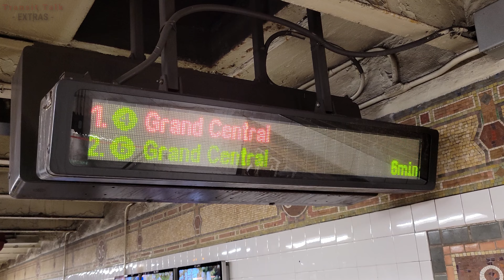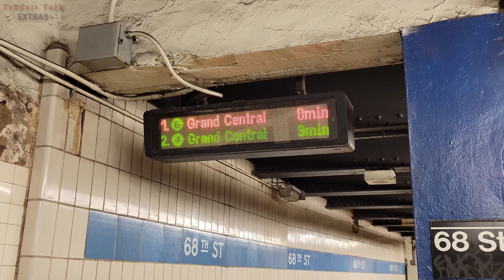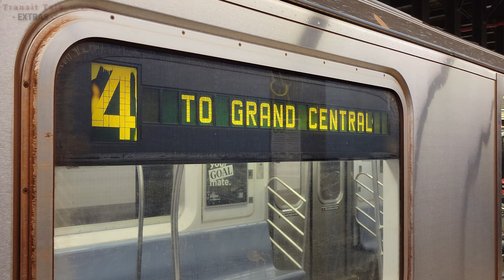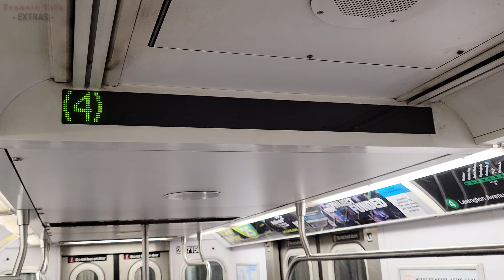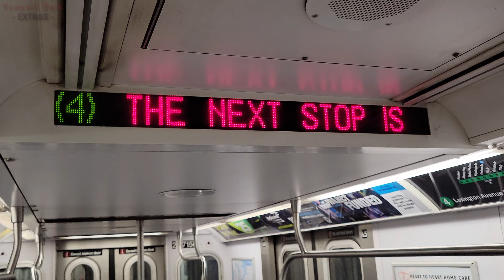⁴ᴷ NYC Subway: 4 and 6 trains terminating at Grand Central-42 St (FASTRACK)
Because of FASTRACK, 4 trains did not run from Grand Central-42 St and New Lots Av. 6 trains also did not run from Grand Central-42 St and Brooklyn Bridge-City Hall. This general order lasted from September 25-29 and from October 2-6.
Seeing 4 and 6 trains terminating at Grand Central is quite uncommon. Usually, during most general orders in the past, the 5 train is the one terminating at Grand Central-42 St, while the 4 and 6 run to Brooklyn Bridge.

ALL Footage was Recorded on 9/28/2023 and 10/05/2023
Train Models Featured: R62a, R142, R142a